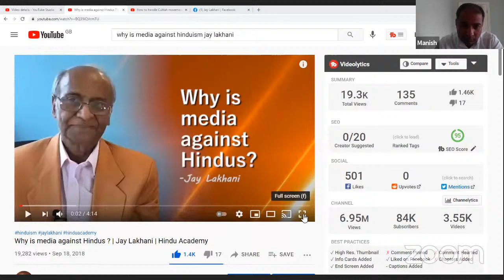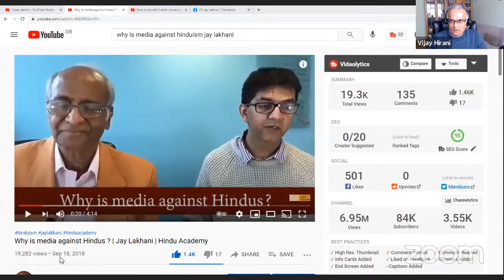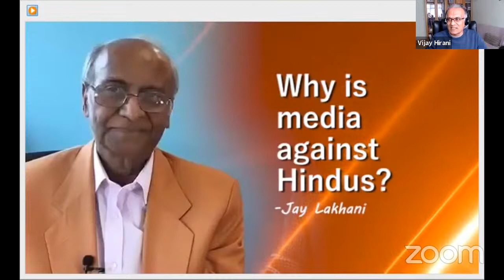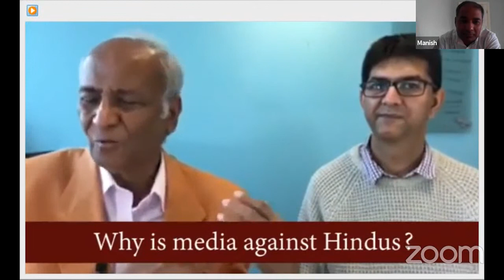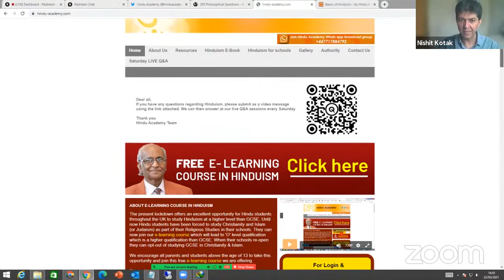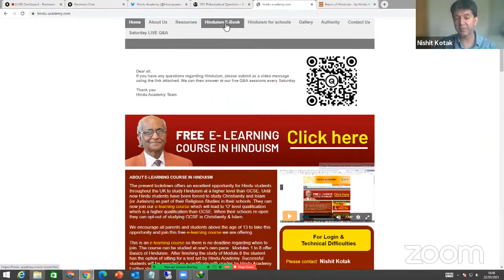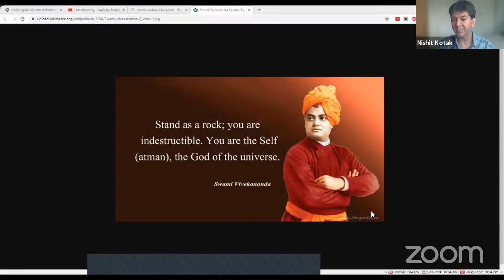Live Q&A on Hinduism 22/05/2021 with Hindu Academy UK Team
Join us for a Live Q and A on Hinduism in honour of Jay Lakhani. Today's talk is by the Hindu Academy team.

You can sign up for our 2 free e-learning courses

You can also download the two ebooks we have released for free, for Hinduism,

Join us for a live Q and A session on Hinduism. Please share in the comments area, where you are watching the live or replay from, and share the video so your friends and family can join in the conversation too.